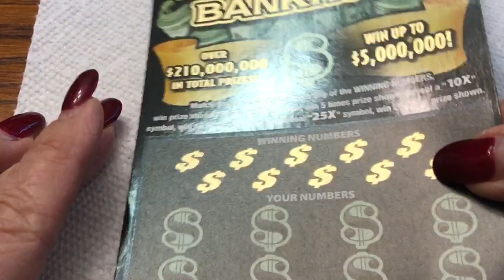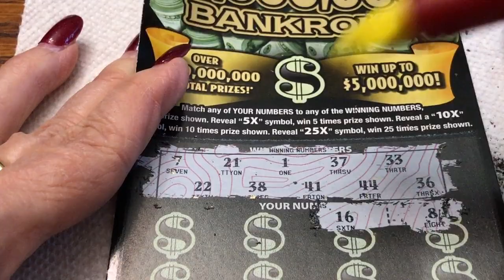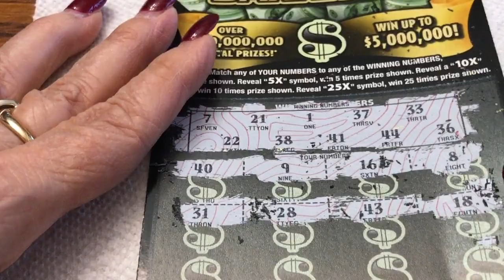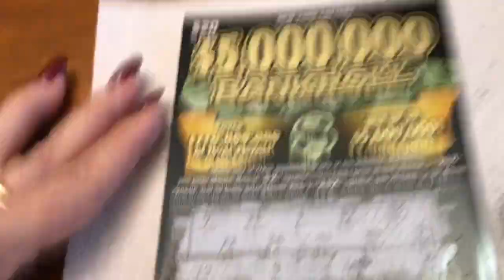$20 - $5,000,000 BANKROLL! Newer Ticket from NYS Lottery! Lottery Scratch Off instant win tickets!